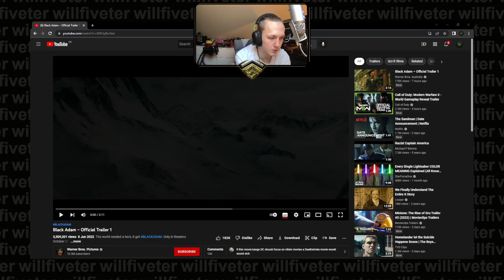BLACK ADAM LOOKS INSANE! TRAILER REACTION!